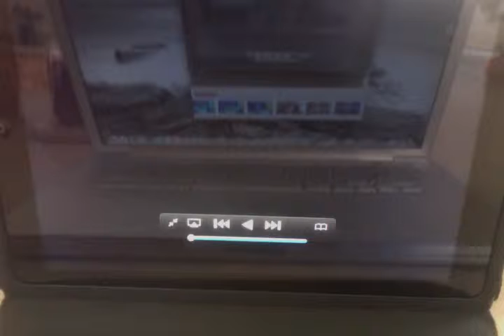ETHAN & FRIENDS EP 4 The First Weekend Momments(With special guest star:MY MOM!)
In this episode me and Indy show you the first ETHAN & FRIENDS weekend moments. Also you get to experience when Sady fell off the counter in 3D! Enjoy!